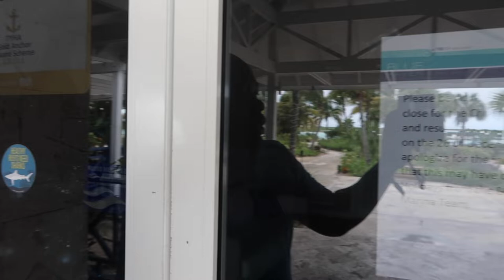Turks & Caicos| Family Trip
Hi fam,

We are having an amazing time in Turks and Caicos. Hope you enjoy as we take you guys along!

Our last Video:

We hope you enjoyed and we will see you in our next video!

XOXO